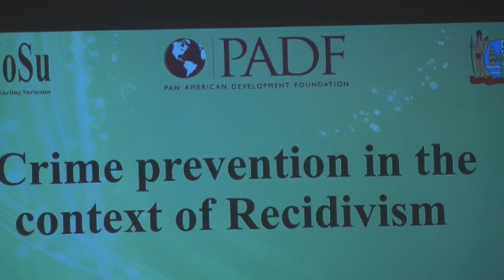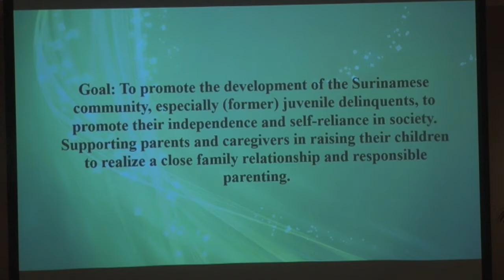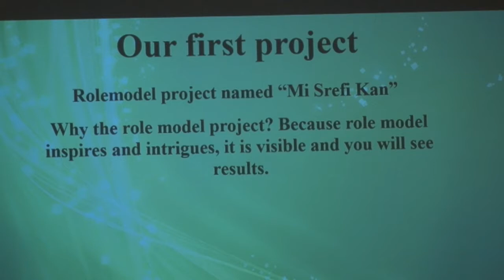15 06 2017 Regionale Misdaad conferentie afgesloten